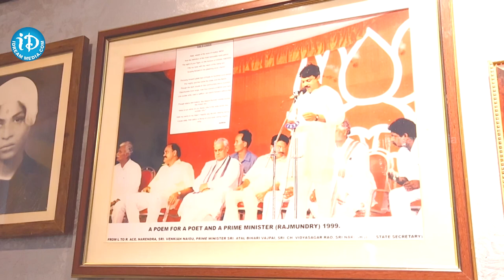Actor Naresh About His Fake Relatives || Naresh Home Tour